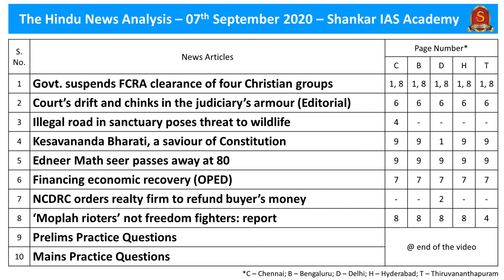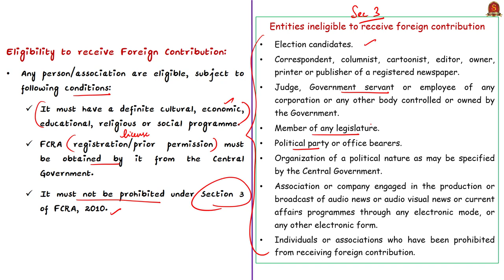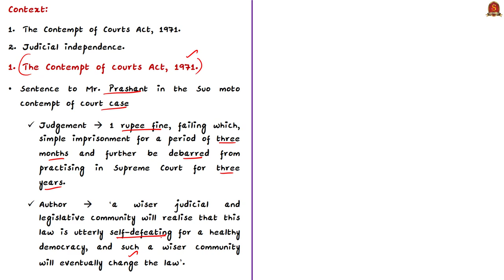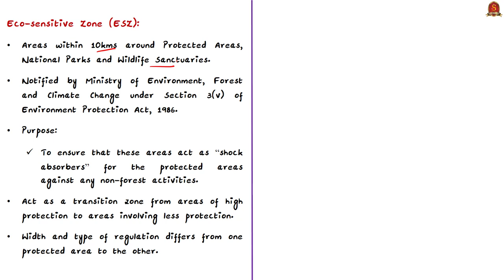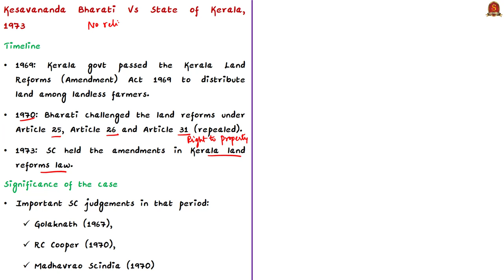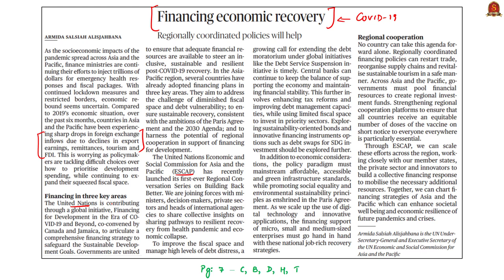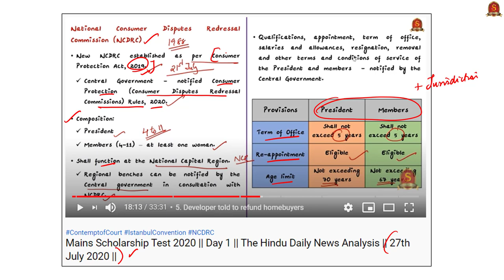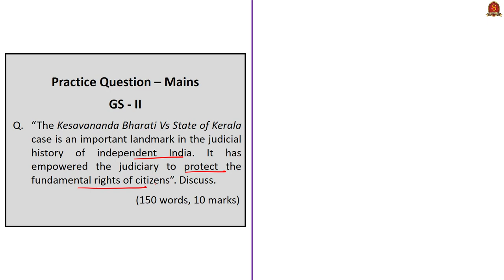The Hindu Daily News Analysis || 7th September 2020 || UPSC Current Affairs || Prelims & Mains 2020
►►Important Announcement!!
Procedure for Registrations
2. Select Centre as "Online Test Batch"
3. Select Course Type as "Prestorming"
4. Chose Your Desired Course from the list of Batch Allocation
5. Proceed for Payment Option
6. For further details email to the following

►►Admissions Open !

►►Introduction - 0:00
►►List of Topics - 0:06
►►Time Stamping of news articles:
1. Govt. suspends FCRA clearance of four Christian groups - 0:16
2. Court’s drift and chinks in the judiciary’s armour (Editorial) - 08:12
3. Illegal road in sanctuary poses threat to wildlife - 14:01
4. Kesavananda Bharati, a saviour of Constitution - 16:52
5. Edneer Math seer passes away at 80 - 22:38
6. Financing economic recovery (OPED) - 23:28
7. NCDRC orders realty firm to refund buyer’s money - 28:11
8. ‘Moplah rioters’ not freedom fighters: report - 29:27
9. Prelims Practice Questions - 30:21
     i. FCRA, 2010.
    ii. ESZ.
   iii. Grizzled Giant Squirrel.
    iv. UN-ESCAP.
10. Mains Practice Questions - 33:27

Important topics such as FCRA2010 JudicialIndependence KesavanandaBharatiCase UNESCAP EcoSensitiveZone ESZ NCDRC GrizzledGiantSquirrel MoplahRebellion are vividly discussed in UPSC Civil Services Exam Perspective in this video, with a special Practice cum Revision session in the end.